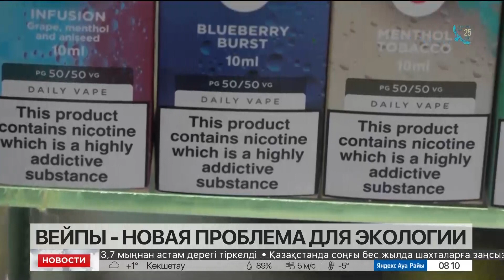Ежегодно в мире выбрасывается до 850 миллионов устройств для вейпинга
Ежегодно в мире выбрасывается до 850 миллионов устройств для вейпинга. Такими данными поделились в научно-исследовательском институте ООН. В них содержится литий, который при неправильной утилизации возгарает. А это опасно не только для здоровья, но и окружающей среды, информирует корреспондент «Хабар 24».